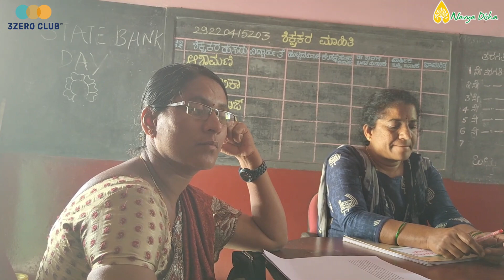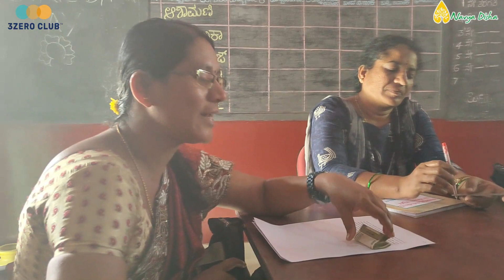Santhekasalagere Govt School Video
3 Zero Club Formation in Santhekasalagere Govt School